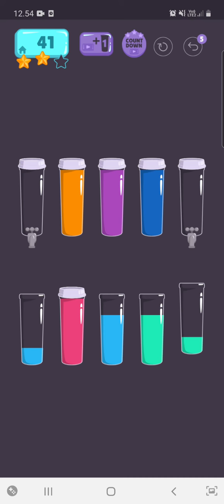cups water sort puzzle level 41